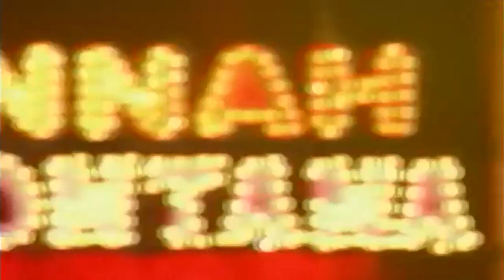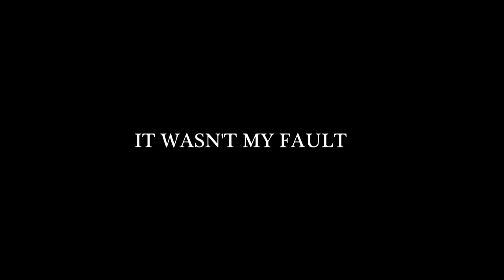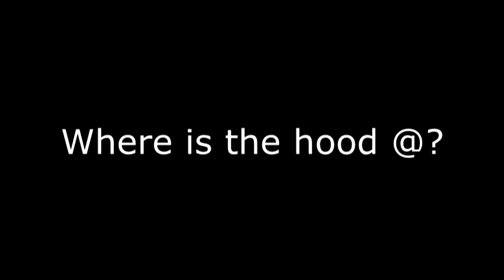MILITARY BASE BANTER (GTA 5 FUNNY MOMENTS) #5 Part 1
FAX MACHINE